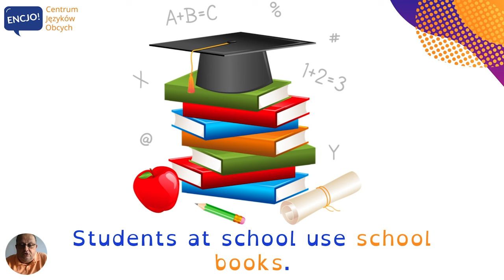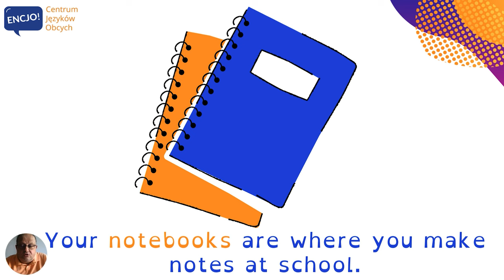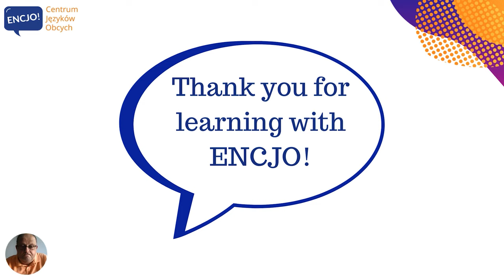Przedmioty szkolne po angielsku I School objects in English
W dzisiejszym odcinku usłyszysz poprawną wymowę i poznasz przydatne słówka z kategorii przedmioty szkolne po angielsku. Słowa te przydadzą się na angielski w szkole ale i angielski w biurze i pracy. Jest to także angielski na egzamin ósmoklasisty, maturę z angielskiego i angielski potrzebny do rozmowy po angielsku na temat szkoły i zajęć szkolnych. 💬 Dla lepszego utrwalenia powtarzaj zwroty razem z nami, a na końcu prezentacji rozwiąż quiz i na pewno obejrzyj nagranie więcej niż jeden raz :-)